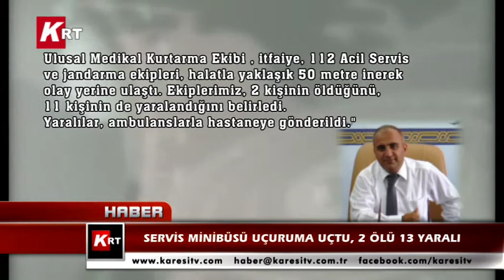Servis Minibüsü Uçuruma Uçtu; 2 Ölü 13 Yaralı...